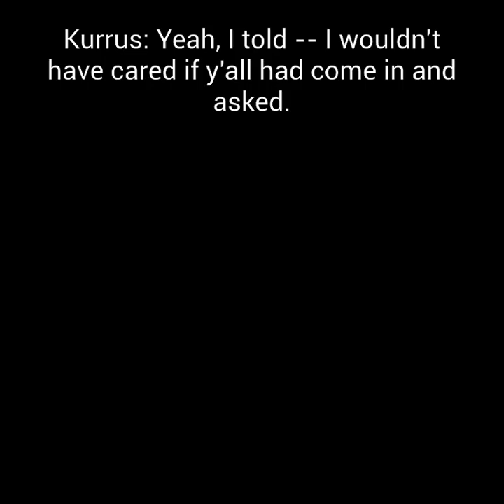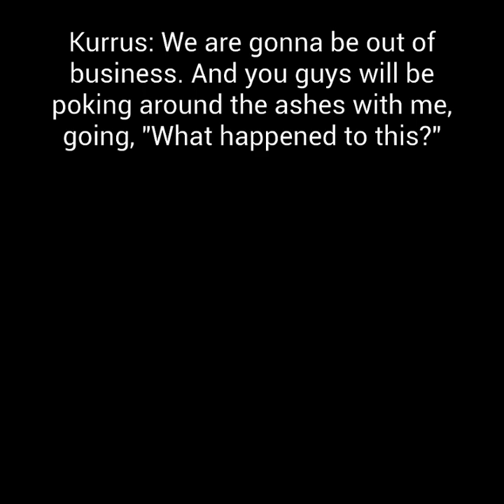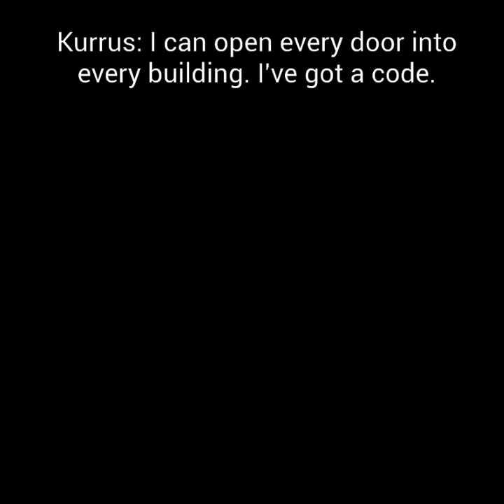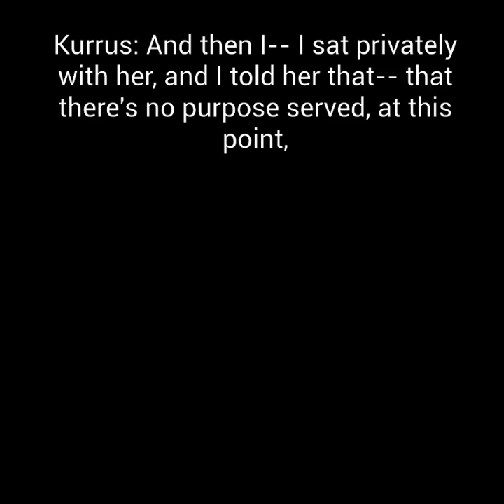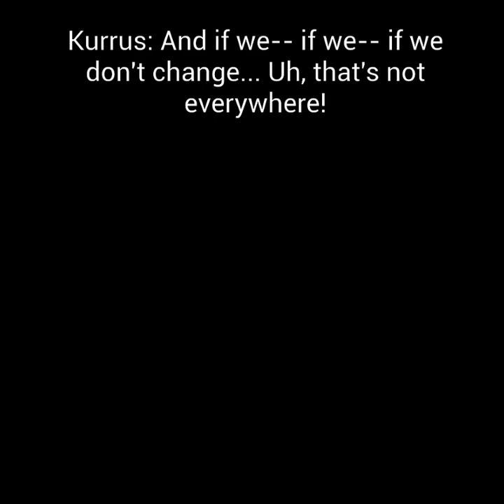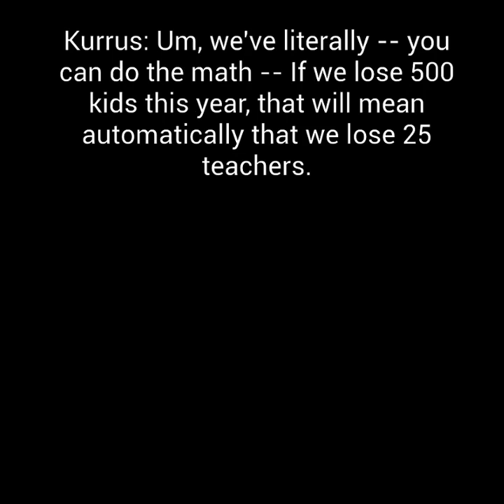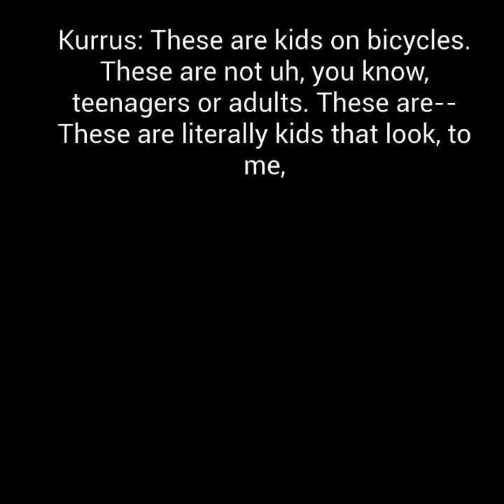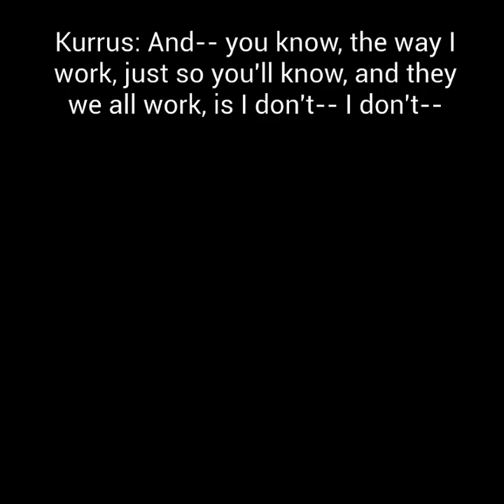Kurrus & LREA/AEA - Nov 2015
Little Rock School District (LRSD) Superintendent Howard "Baker" Kurrus meets with two representatives of the Arkansas Education Association to discuss:

-Henderson Middle School
-Principal Frank Williams
-Ryan Chase Gore
-Grievance Process
-Sadie Mitchell
-Shoutell Richardson
-eStem
-Quest Academy
-Cloverdale
-Forest Hills
-Playground Fire
-Reading School
-Charter Schools
-Skimming High-Achieving Students
-Enrollment